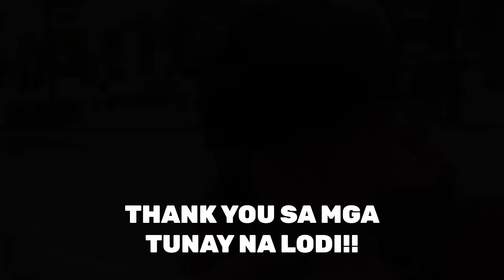Lola Prank by Alex Gonzaga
Mas marami pa rin talaga ang mabait na pinoy! Isa na doon lolo ko kahit di kilala pina-upo sa tabi nya 😂😂😂